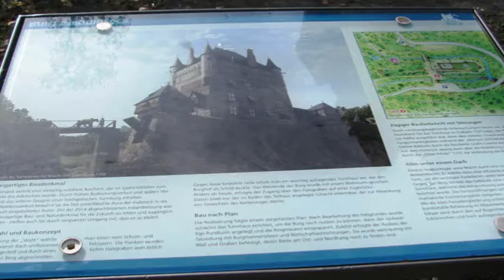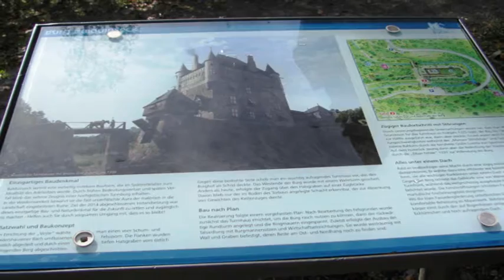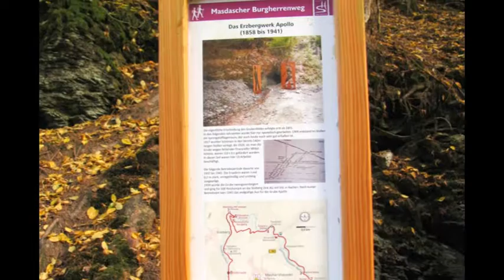Masdascher Burgherrenweg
am 18.10. bei bestem Wanderwetter auf dem Masdascher Burgherrenweg